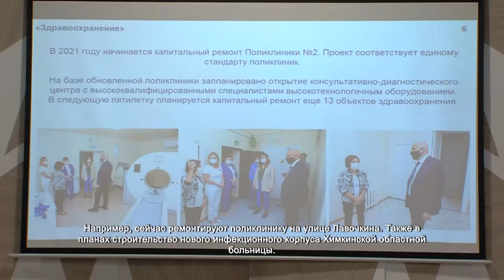В Химках обсудили программу партии «Единая Россия». 16.08.2021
Руководители крупных предприятий, представители трудовых коллективов, депутаты и общественники собрались, чтобы обсудить предвыборную программу местного отделения партии «Единая Россия».